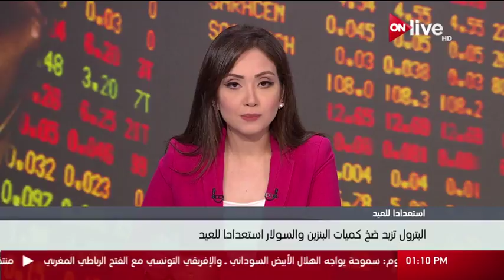البترول تزيد ضخ كميات البترول والسولار استعدادا للعيد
الموقع الرسمي للقناة  ..